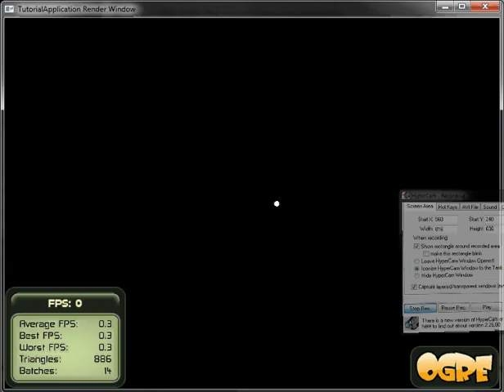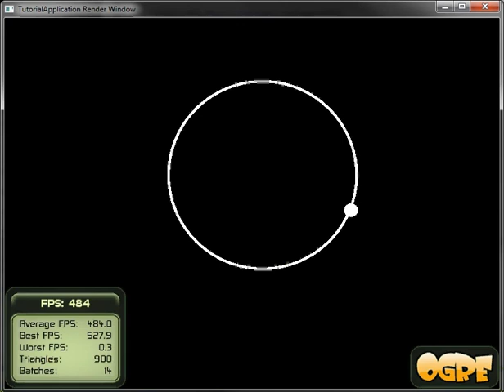Simple collision handling with velocity reflection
Ogre collision detection with velocity reflection. Each time the next position of the puck is detected to be outside the circular rink, the velocity is reflected using the circle radius for this purpose. Damping occurs for the normal component of the velocity.